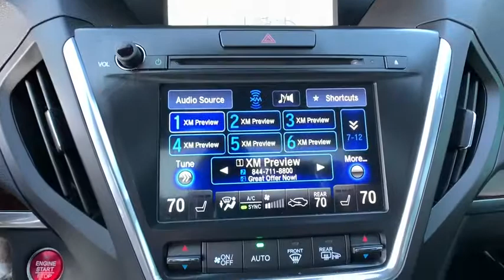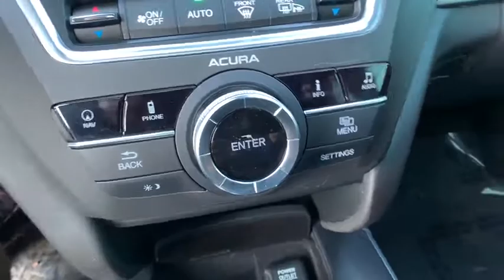2016 Acura MDX Monument, Pueblo, Castle Rock, Woodland Park, Colorado Springs, CO P718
White Diamond Pearl  2016 Acura MDX available in Colorado Springs, CO at Pikes Peak Acura. Servicing the Monument, Pueblo, Castle Rock, Woodland Park, CO area.
2016 Acura MDX 3.5L w/Advance - Stock#: P718 - VIN#: 5FRYD4H98GB059146

PRICE INCLUDES DEALER HANDLING CLICK ON 'GET YOUR E-PRICE' FOR ADDITIONAL DISCOUNT SPECIAL EL PASO COUNTY RESIDENT DISCOUNT AS WELL AS USAA AND MILITARY DISCOUNTS AVAILABLE! 2016 Acura MDX 3.5L w/Advance! All Wheel Drive, never get stuck again** ! 3.5L V6! CARFAX 1 owner and buyback guarantee... ! Standard features include: Leather seats, Remote power door locks, Power windows with 4 one-touch, Heated drivers seat, Sunroof - Express open/close glass, Automatic Transmission, 4-wheel ABS brakes, Air conditioning with dual zone climate control, Rear air conditioning - With separate controls, Adaptive cruise control, Audio controls on steering wheel, Universal remote transmitter, Driver memory seats, Memory settings for 2 drivers, 290 hp horsepower, 3.5 L liter V6 SOHC engine with variable valve timing, 8-way power adjustable drivers seat, Head airbags - Curtain 1st, 2nd and 3rd row, Multi-function remote - Trunk/hatch/door/tailgate, windows, sunroof/convertible roof, remote engine start, Passenger Airbag, Power heated mirrors, Tilt and telescopic steering wheel, 4 Doors, All-wheel drive, Fuel economy EPA highway (mpg): 26 and EPA city (mpg): 19, Remote window operation, Compass, External temperature display, Tachometer, 4WD Type - Automatic full-time, Cylinder Deactivation, Daytime running lights, Keyless Ignition - Doors and push button start, Limited slip differential - Electro-mechanical, Remote engine start, Remote sunroof/convertible roof operation - Remote sunroof operation...! CLICK ON 'GET YOUR E-PRICE' FOR ADDITIONAL DISCOUNT
290 hp horsepower, 3.5 L liter V6 SOHC engine with variable valve timing, 4 Doors, 4-wheel ABS brakes, 4WD Type - Automatic full-time, 8-way power adjustable drivers seat, Adaptive cruise control, Air conditioning with dual zone climate control, All-wheel drive, Audio controls on steering wheel, Automatic Transmission, Compass, Cylinder Deactivation, Daytime running lights, Driver memory seats, External temperature display, Fuel economy EPA highway (mpg): 26 and EPA city (mpg): 19, Head airbags - Curtain 1st2nd and 3rd row, Heated drivers seat, Keyless Ignition - Doors and push button start, Leather seats, Limited slip differential - Electro-mechanical, Memory settings for 2 drivers, Multi-function remote - Trunk/hatch/door/tailgatewindowssunroof/convertible roofremote engine start, Passenger Airbag, Power heated mirrors, Power windows with 4 one-touch, Rear air conditioning - With separate controls, Remote engine start, Remote power door locks, Remote sunroof/convertible roof operation - Remote sunroof operation, Remote window operation, Sunroof - Express open/close glass, Tachometer, Tilt and telescopic steering wheel, Universal remote transmitter